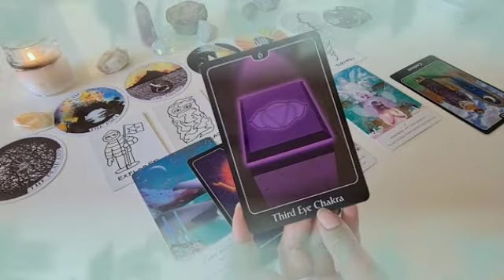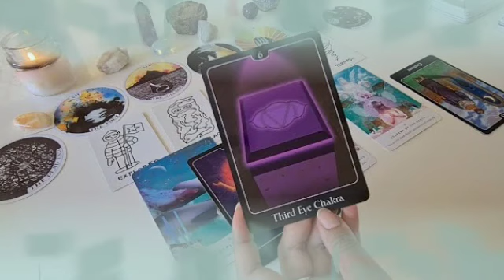برج العقرب ♏ لنصف الأول شهر أكتوبر 2021 // خبر عاجل مفرح كثير قادم ليك في ساعات قادمة♥️وافق يا عقرب👰